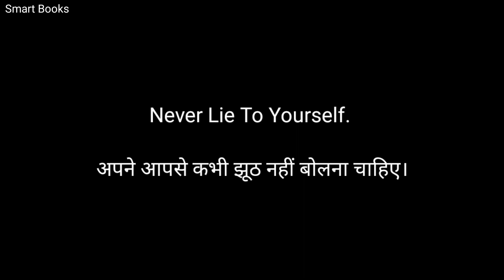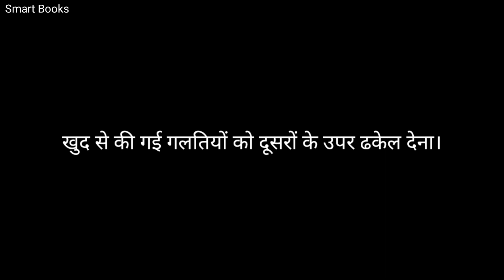जीवन की गलतीयाँ। Don't Do This Mistakes. Guatam Buddha Thoughts.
Music Used In This Video Is By : @ScottBuckley (Reverie)

About Us:

Welcome I'm AvinashKumar.
We Create Videos On Following Topics.

Motivation, Book Summaries, Life Changing Tips, Mindset, Positivity, Quotes, Self Development, Happy Life, Love Peace Of Mind, Self Help Tips, Psychological Fact, Success Habits, True Stories, Finance, Self Education And Much More.

Our Videos Will Definitely Add Value In Your Life. We Will Give You Proven Success Formulas Given By Highly Successful Humans. Our Channel Has Capacity To Make You A Less Ordinary Human.

under section 107 of copyright act 1976, allowanceis made for "fair use" for porposes such as criticism, commenting, news reporting, teaching, scholarship and research.fair use is use permitted by copyright statute that might otherwise be infringing.non profit educational or personal use tips the balance in favour of fair use.